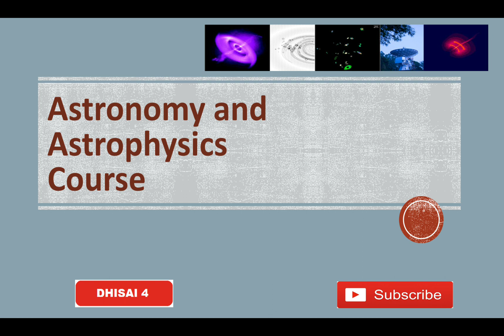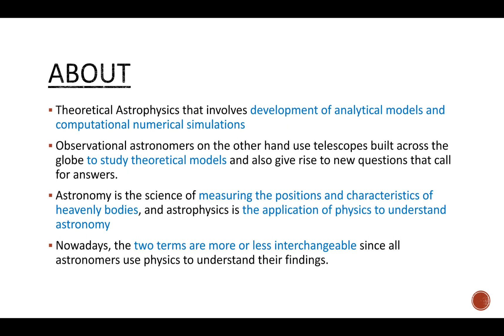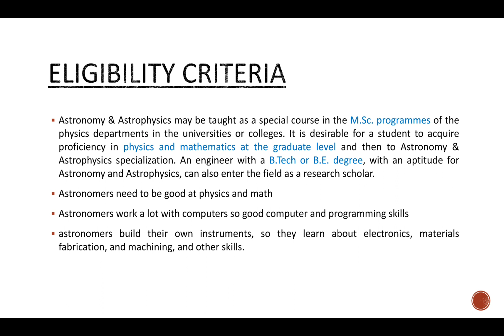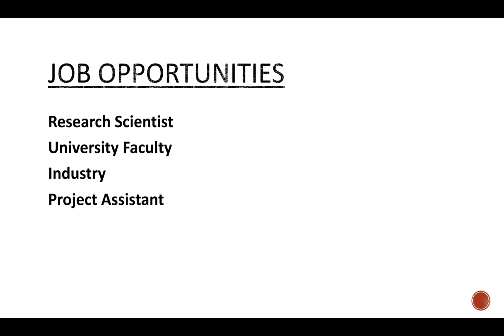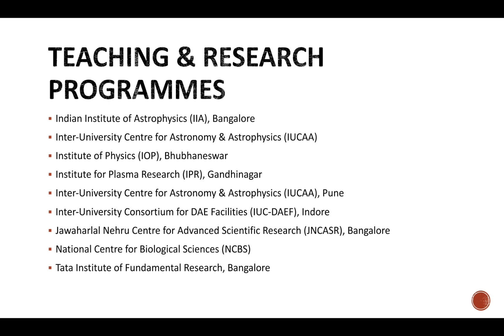ASTRONOMY AND ASTROPHYSICS | COURSES AND RESEARCH | தமிழ்